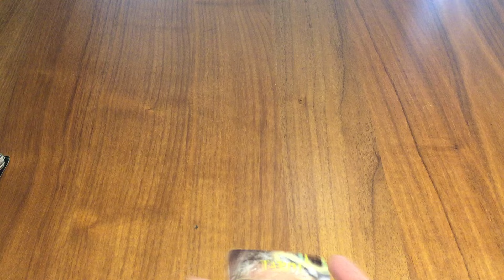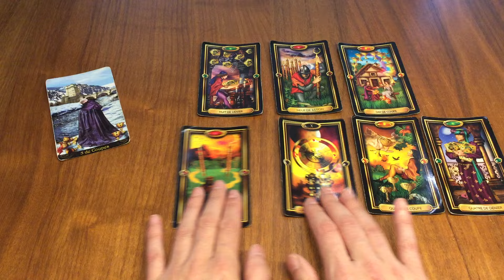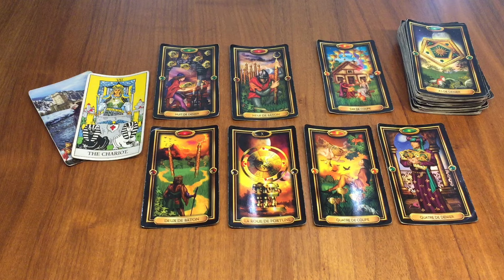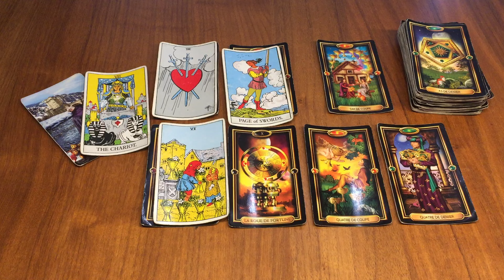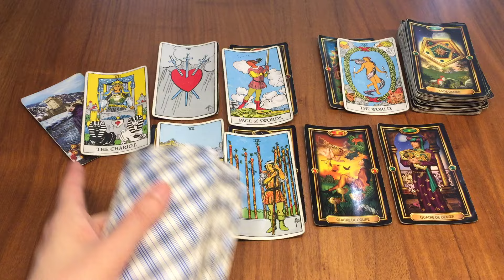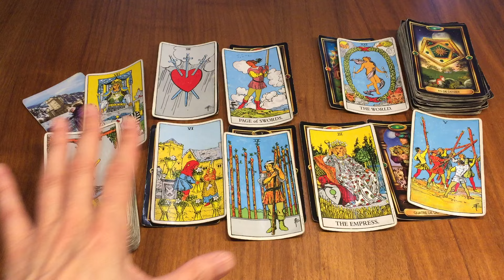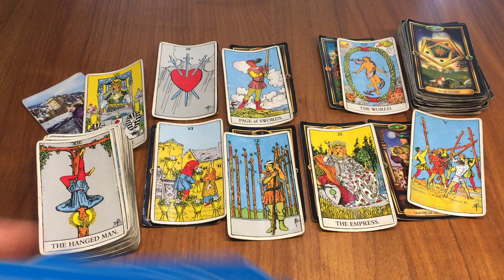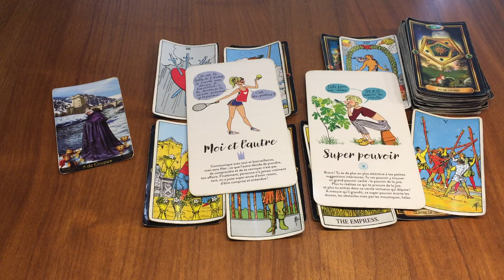Gémeaux Semaine du 27 Mai au 2 Juin ~ Ne pas s’attarder sur le passé